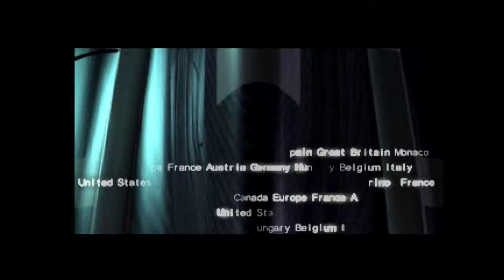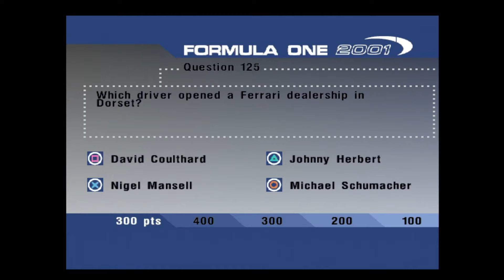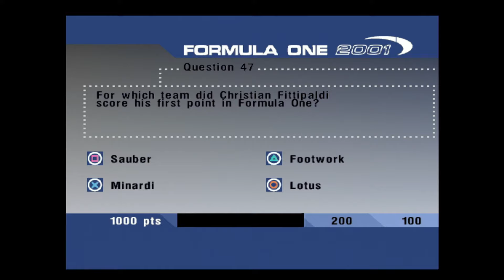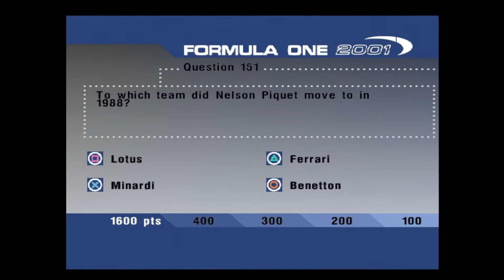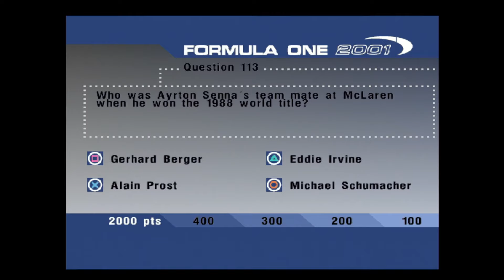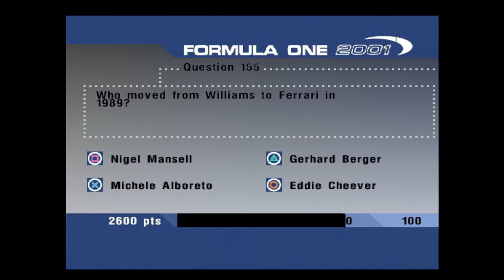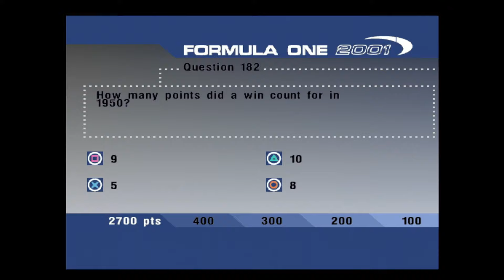Playthrough [PS1] Formula One 2001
Developer: Studio 33
Publisher: SCEE
Release: 25 May 2001